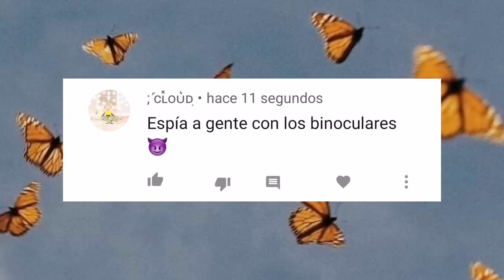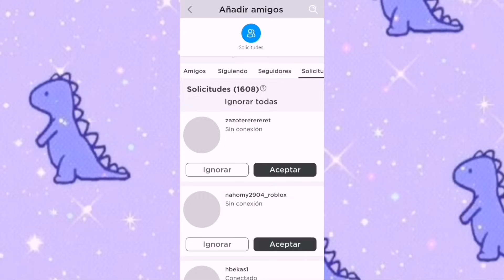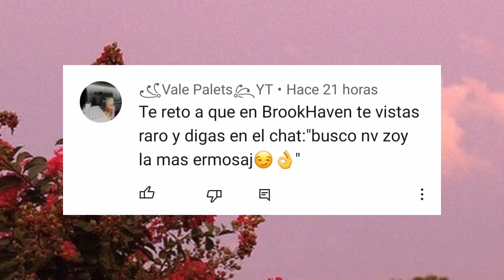CUMPLIENDO RETOS DE SUSCRIPTORES #2😈